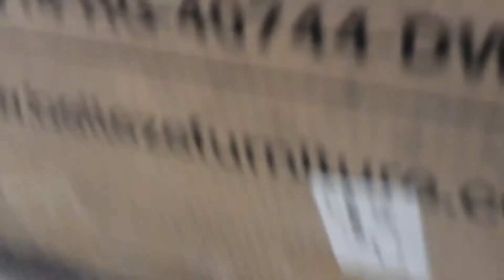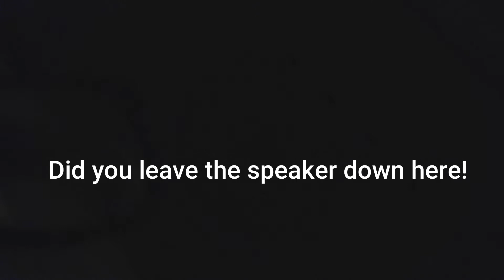Sneaking Into Abandoned House! (caught?)